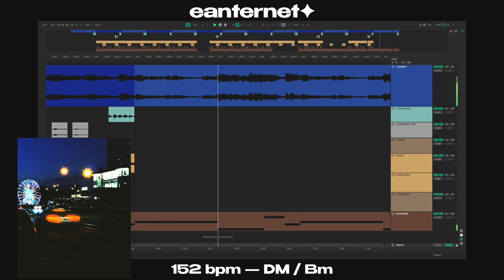{FREE} DRAKE x 21 SAVAGE TYPE BEAT — “ALL A BLUR”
ⓘ Information
• BPM : 152 / 76
• Key : D Major / B minor
• Sample :  Unknown [UNCLEARED]